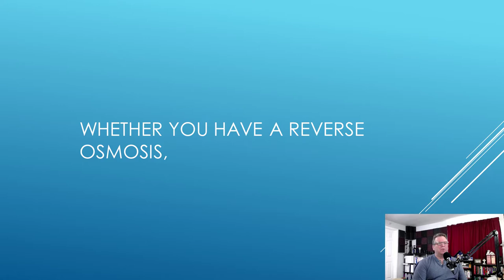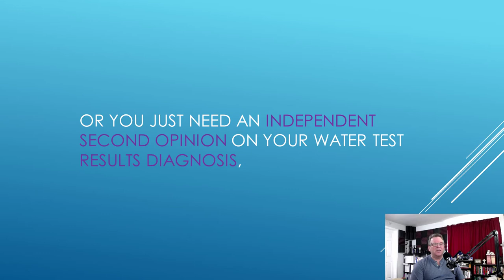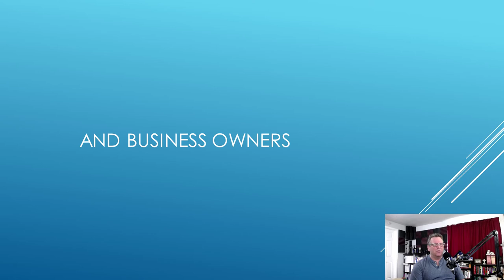Reverse Osmosis DIY (Do It Yourself) Water Treatment - A Special Message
Fans of problem-solving the growing Toxic Water Crisis everywhere.

Please help Support Our Mission to provide one billion people with access to online training scholarships in Water Treatment Defense through our Academy.

Any amount is appreciated, and every generous Monetary Contribution helps make this vision a reality.  Let's make this happen together.

Please consider our financial and operational needs if you only support one charitable gift this month.  Thank you!

Please copy and paste this link into a new address bar in your web browser

NOTE: Previously recorded videos may contain expired service offerings, expired pricing, non-current exclusivity claims, or promotional offers.

Most people are concerned about their health and home water source safety and quality.

Still, people struggle with confirming and defending themselves, causing them to buy bottled water instead, even knowing plastic bottles are harmful to the environment. Worse, people blindly continue to use tap water in undesirable and ineffective ways.

At DailyLivingWithWater.com, we provide a lay ministry that trains every concerned English-speaking person needing a strategic water treatment defense plan on how to test, diagnose, and treat their water safely so that their system meets or exceeds current water treatment industry-certified standards.

Our mission is to share our training as a message of God's hope to help heal a hurt world in need of God's only Son, Jesus Christ, beginning with the first 1 billion people by 2030, more superbly can develop life skills needed for a more superb quality of life and dignity through enhanced water treatment.

The official Safe Water Campaign Event begins soon!

Water Treatment Systems remote training offered by Michael W. Rogers of DailyLivingWithWater.com, and AllThingsWaterTreatment.com, allows visitors to install, maintain and troubleshoot for DIY (Do It Yourselfers) homeowners, renters, and businesses.

We TEACH DIYers all about water treatment defense through a combination of microbiology's art and medical science with biomechanical systems engineering.

Everyone has an individual right to safe water.

We need to break down the barriers of stigma to allow affordable, safe, and practical solutions to all communities, regardless of social class.

We must arm consumers with the correct knowledge to make better-informed investment decisions in providing the best water at home and in businesses.

We believe that together, by applying simple steps daily, we can make it possible to create responsible and sustainable ways to conserve water, a precious and limited resource.

With a determined conviction of heart, together, we can pivot our legacy to share our desire for a better world for future generations while enjoying affordable, enhanced water.

It's a winning situation backed by proven medical science and bio-mechanical engineering using water treatment industry-certified products that are safe & effective.

Suppose you consider all your options about source water treatment for reverse osmosis systems, whole house water filtration systems, UV disinfection for the entire home, or your place of business. In that case, this is your one-stop solution for knowing all things water treatment.

Mike Rogers offers a complete range of informational topics, from education about the dangers that lurk inside of water depending on its use to correctly testing your source and determining how to diagnose and troubleshoot what is needed to resolve the water back to your desired enhanced quality state.